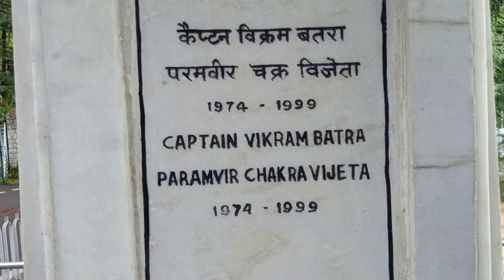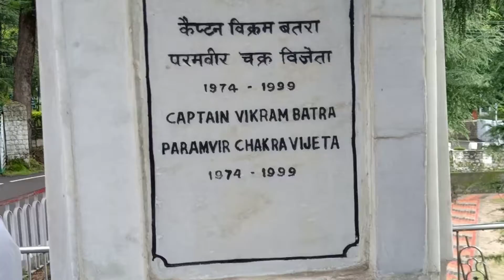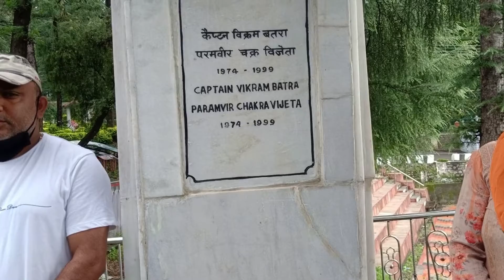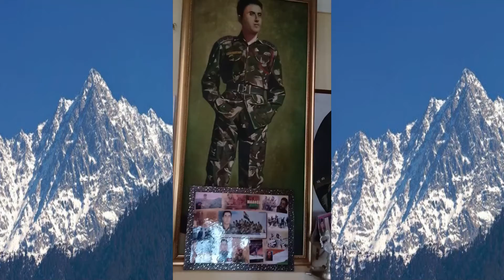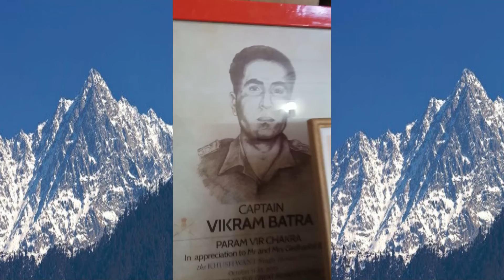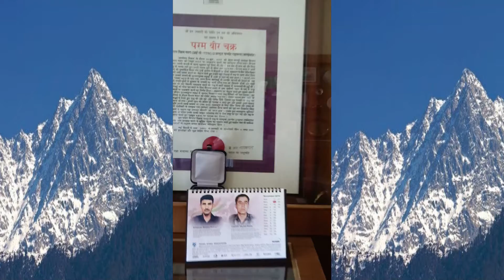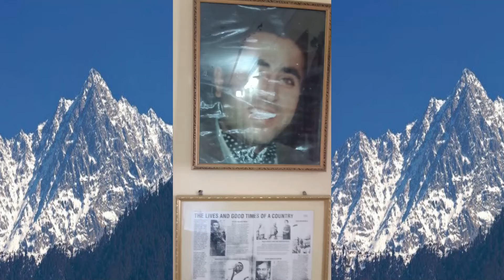A tribute to Shaheed Captain Vikram Batra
Shaheed Captain Vikram Batra
Born: 9 September 1974, Palampur
Died: 7 July 1999, Kargil
Unit: Jammu and Kashmir Rifles
Awards: Param Vir Chakra
Parents: Kamal Kanta Batra, G.L. Batra
Siblings: Vishal Batra
An indian army officerawarded with paramveer chakra
Shaheed Captain Vikram Batra an indian army officer
awarded with paramveer chakra
palampur
palampur
palampur
palampur
palampur